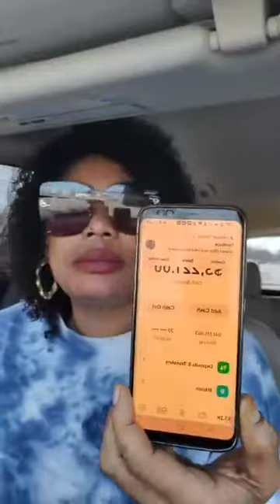Woy men yon nouvo zèn carole black fini ak florence li dil pa atis pou li se blondedy ki atis